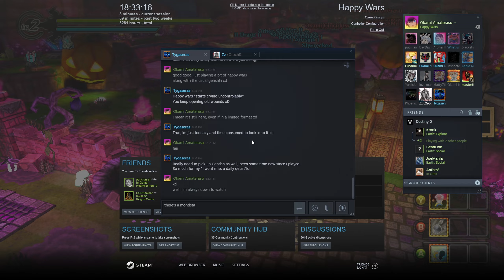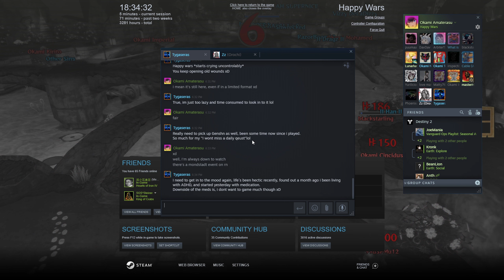Happy Wars: Resurrection - Noble vs Okami Round 2, Bounty Hunters (Pumpkin)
Bridge Wars but purple.
Credit to 'nothing' for making this possible.